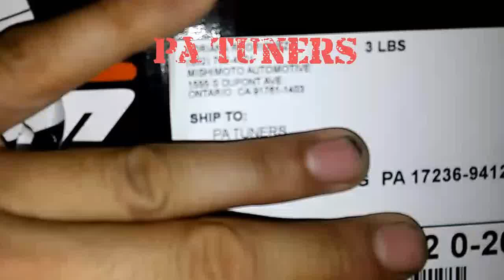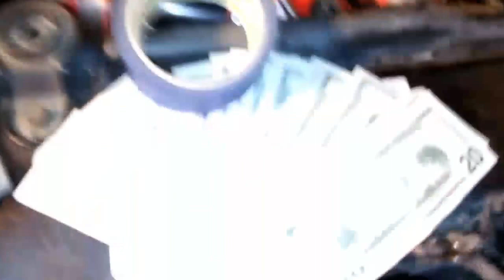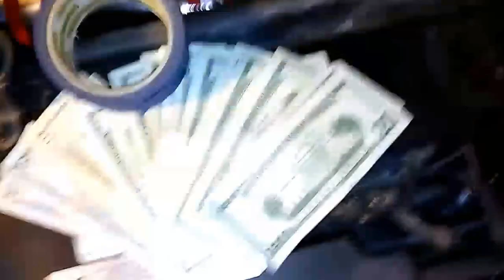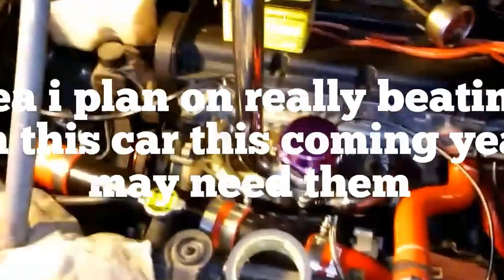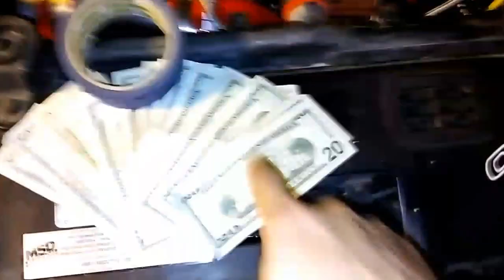Mishimoto hoses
Rd2 talk